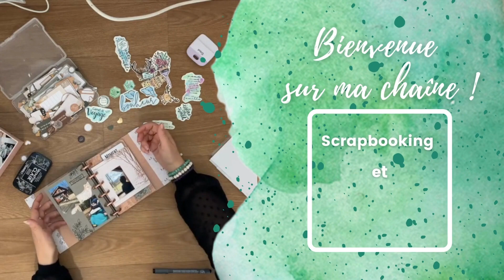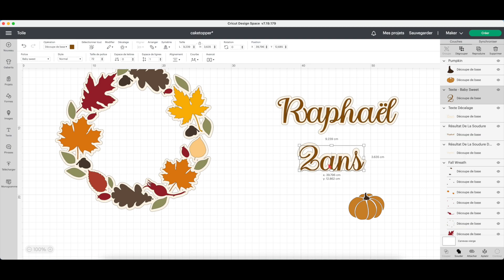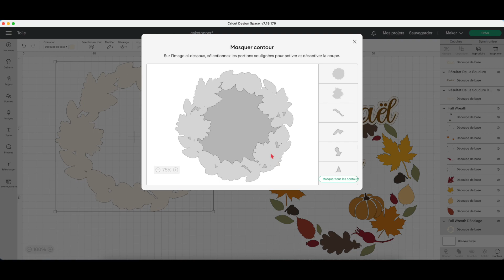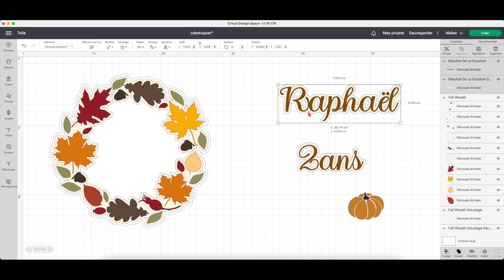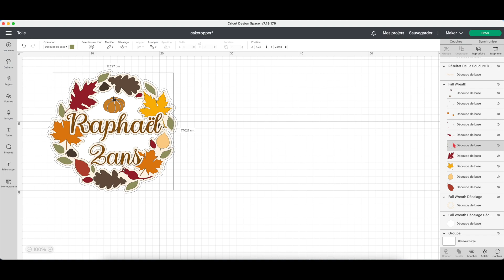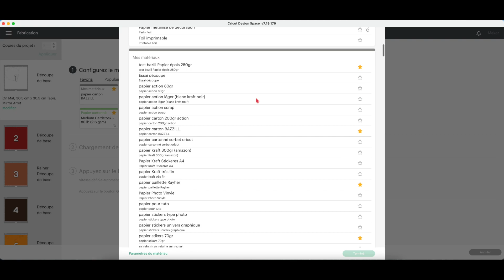topper cake avec la cricut maker - vinyle papier et acétate - en français